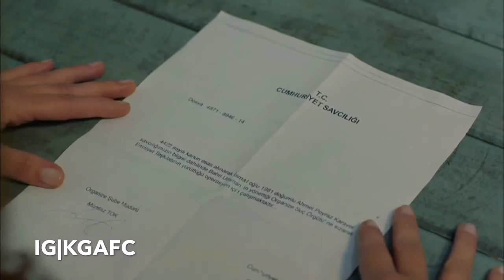Poyraz Karayel 24. Bölüm - Sahte